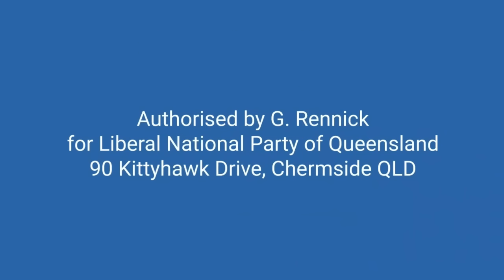BOM Failed to predict Cyclone Jasper that left people under water - Senate Estimates 27.2.24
The BOM can’t lie straight in bed.

Watch the head of the BOM try and weasel out of acknowledging their early summer late spring forecast was completely wrong. They forecasted a dry end of 2023.

Farmers sold into this forecast on the back of dry conditions in September.

It’s just another example of how bureaucrats can never admit they are wrong.